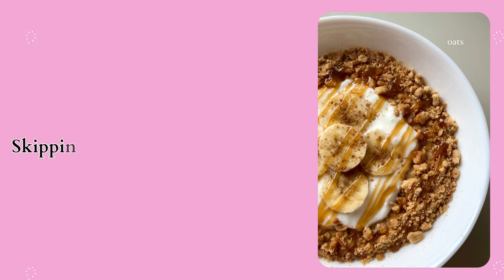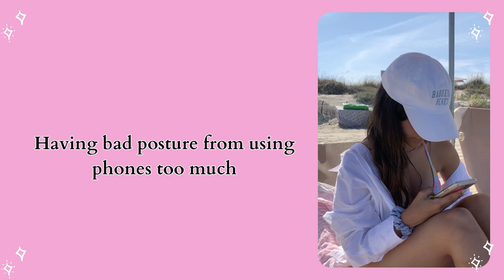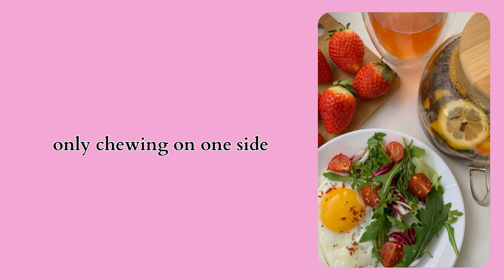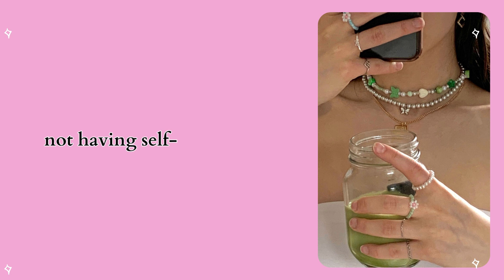Habits that won't let you glow up 💗✨part 2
Hey, cuties! Today's video is all about bad habits that we need to stop doing now.

sub: 546